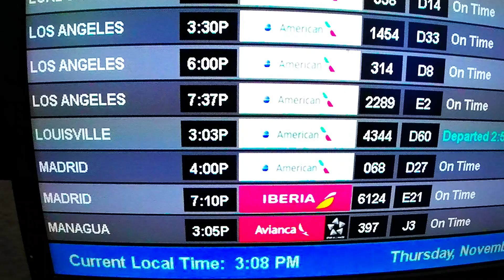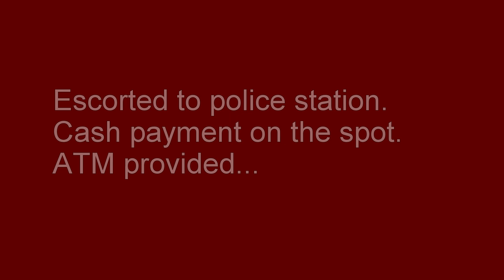Nice, France Monte Carlo & Monaco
Simply Beautiful!!! Amazing food and great wine... Nice Cote d"Azur French Riviera, Monte-Carlo & Monaco.